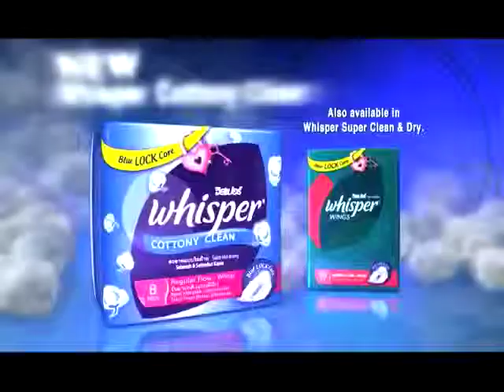Whisper Rollercoaster TVC30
Title:  Rollercoaster TVC30
Client:  P&G
Product:  Whisper
Production:  Chateau Post
Agency:  Leo Burnett (Thailand)
Sound Engineer / Sound Design:  Noel Nunez